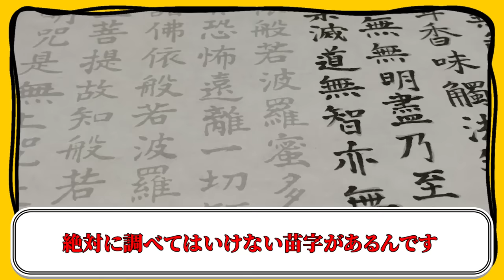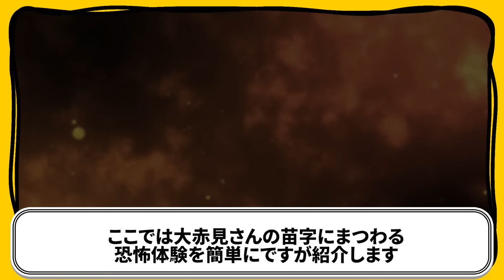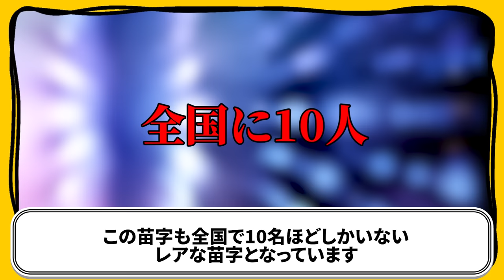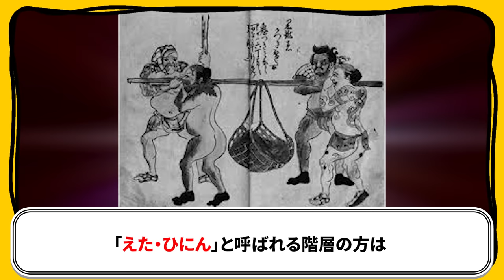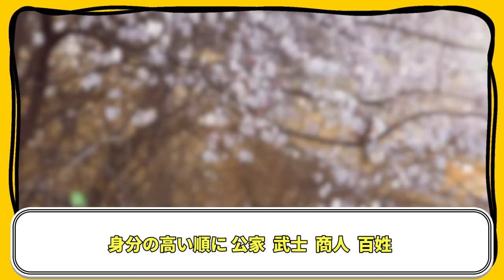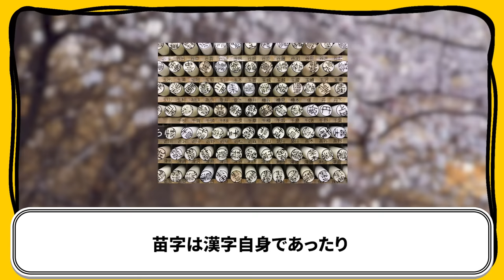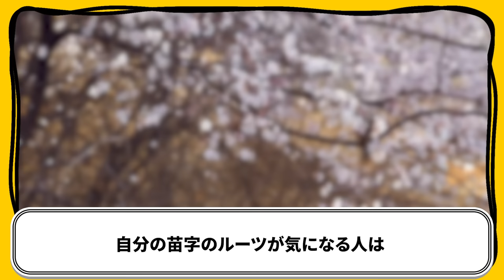【歴史】あなたの苗字にもこの〇〇が入っているかもしれない。。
絶対に調べてはいけない苗字がある。
怖い苗字と漢字。えた・ひにんに多かった苗字とは？

①　調べてはいけない苗字
②　響きが怖い苗字
③　怖い意味を持つ漢字
④　身分が低い人の苗字・漢字とは？

画像
・いらすとや
・写真AC